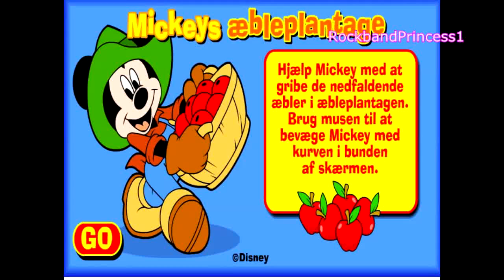0430 Mickey Mouse Counting Apples Game